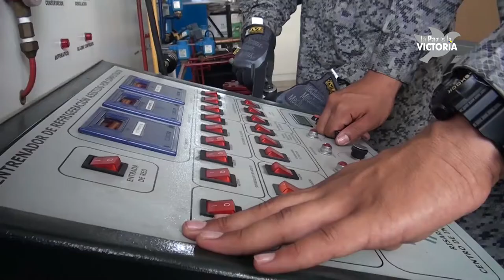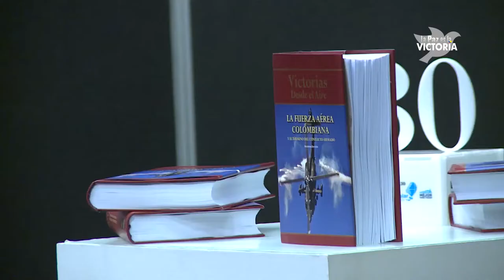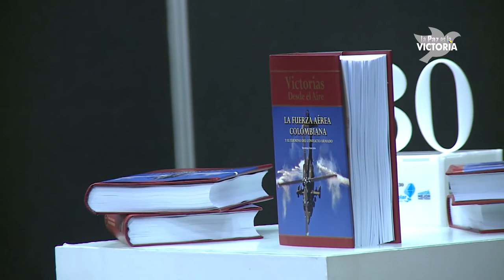Fuerza Aérea al servicio de quienes lo necesitan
Fuerza Aérea continua apoyando labores militares y humanitarias en Colombia y países hermanos